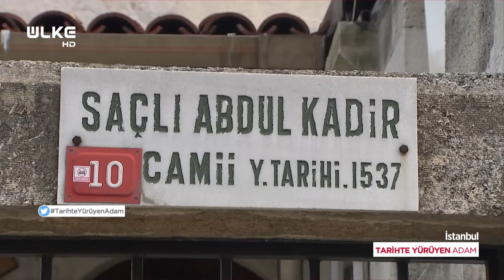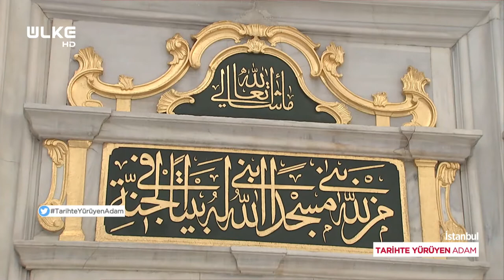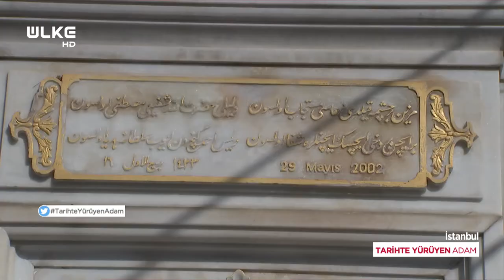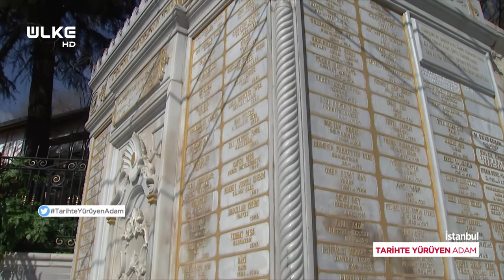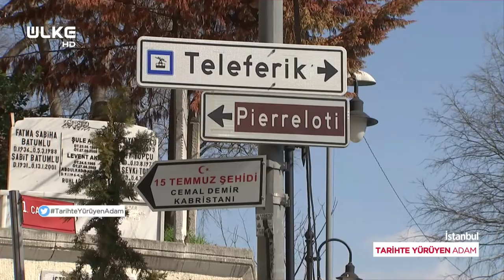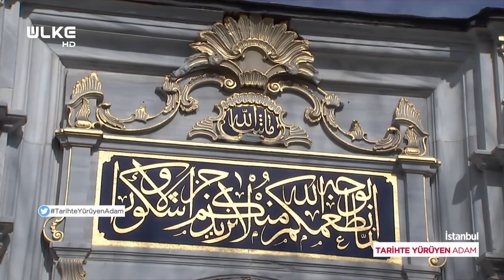Tarihte Yürüyen Adam - Eyüpsultan Cami | Pierre Loti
Mekânların tarihçesi, gündelik hayatta sıkça kullanılan deyişlerin kökeni ile tarihe farklı bir bakış sunan Tarihte Yürüyen Adam’da bu bölüm Eyüpsulran camii ve Pierre Loti tarihini anlattı.